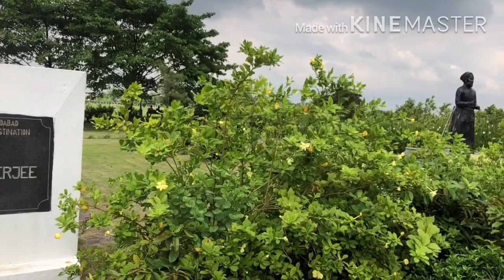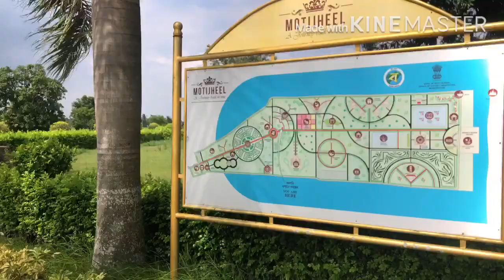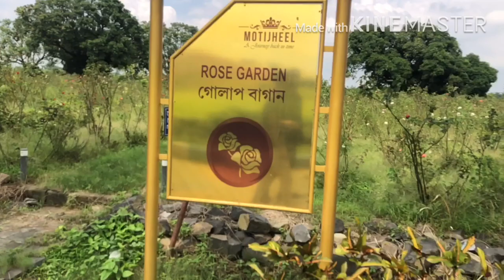MURSHIDABAD MOTIJHIL PARK VLOG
stay home stay life and don’t come to this place because its so risky 🙏🏻🙏🏻🙏🏻

THQ FOR HELPING AND SUPPORTING TO
BABUL MAHALI
AND SPECIAL THX FOR SUMAN KARMAKAR

shoot =iphonex
edit=kinemaster